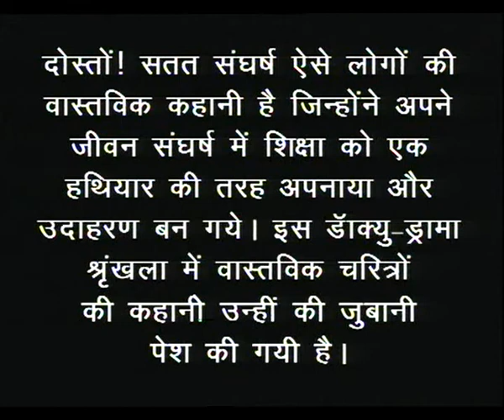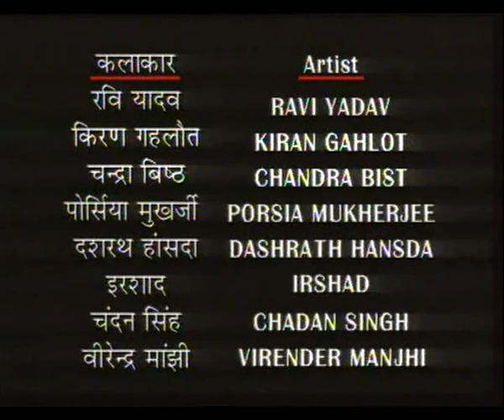SATAT SANGHARSH EP 3